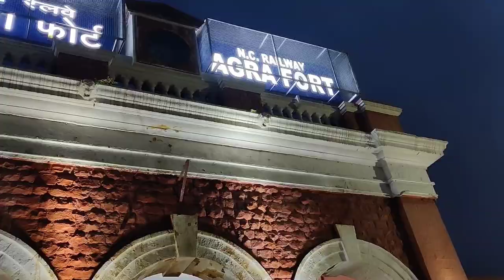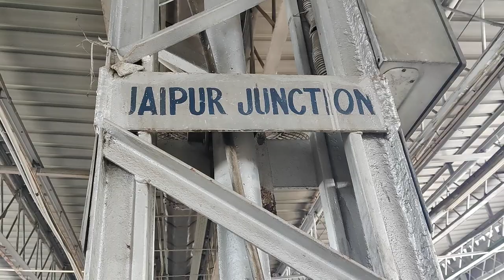A True Marble of the World | Seeing the iconic Taj Mahal, Train Journey to Jaipur, India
Join us on our second Agra travel vlog, part of our India travel vlog series, as we get up bright and early to visit the incredible Taj Mahal for the first time. The videos, no matter how much we try, will never do this place justice - it's just incredible.

After that, we then take an early train to get to our third Indian City of Jaipur, and officially complete India's Golden Triangle!

0:00 Intro: Good Morning
1:05 Arriving to the Taj Mahal
1:44 First Sighting of the Taj Mahal
1:57 Views & History of the Iconic Taj Mahal
3:31Impressions of the Taj Mahal
5:30 Breakfast
5:35 Our Experience with and Advice About Food in India
7:47 Plans for Onward Travel in India
8:18 Transiting Between Agra and Jaipur by Tuktuk, Train,& Metro
9:37 Hotel Tour in Jaipur
10:01 Advice on Taking the Metro into Jaipur from the Train Station
11:50 Sign Off